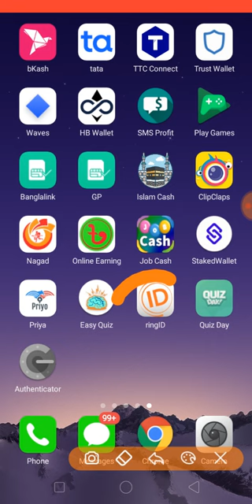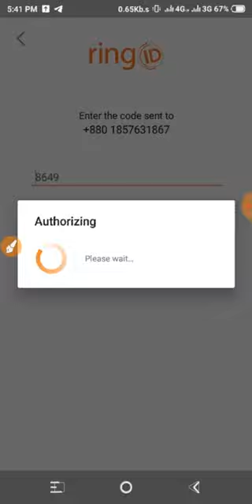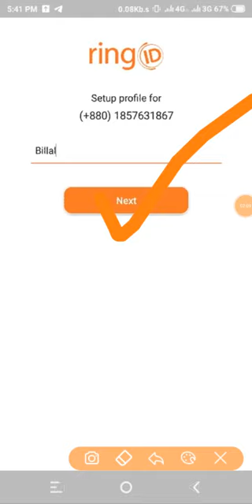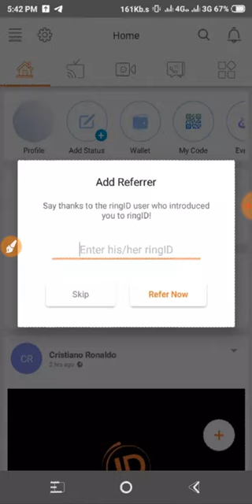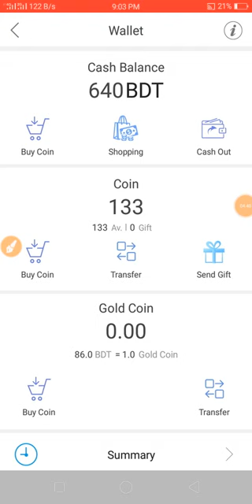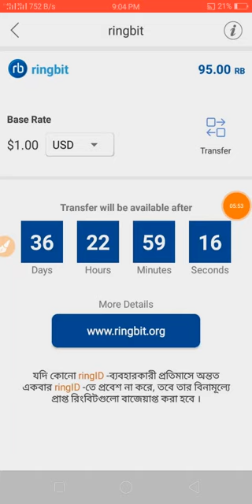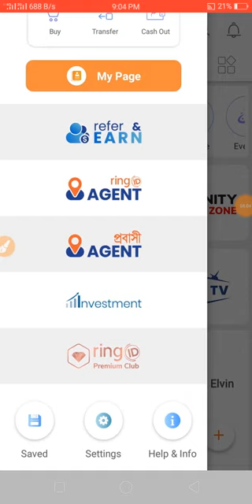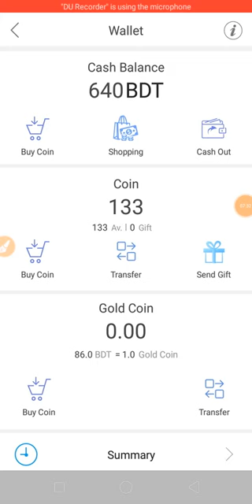Ring id new offer || ফ্রী ২০০ টাকা পেমেন্ট নিন || Earn 1000 Tk perday from ring id || Best income Ap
Ring id new offer || ফ্রী ২০০ টাকা পেমেন্ট নিন || Earn 1000 Tk perday from ring id || Best online income App 2020

Refer code = 15461921   ( for 50 tk bonus)

🗨যেকোন ধরনের অ্যাপ / সাইট / বা ইউটিউব চ্যানেল প্রমোট করাতে চাইলে যোগাযোগ করুন  = 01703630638🗨